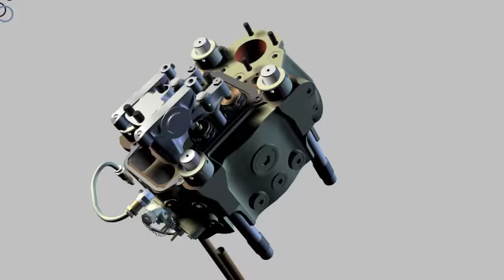Pielstick Deisel Engine Cylinder Head Breakdown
Animation